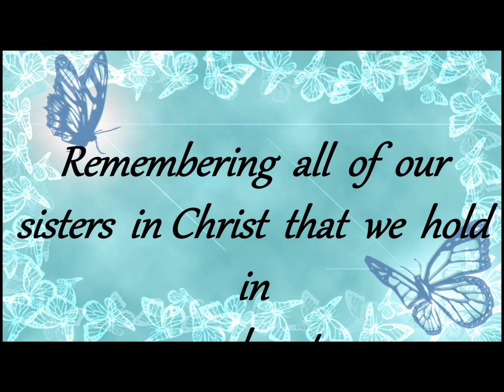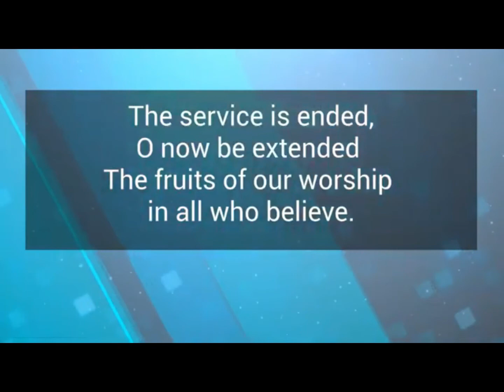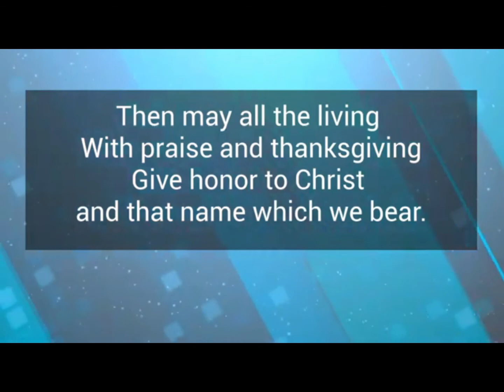Worship Renee Mikell's Worship and United Methodist Women's Memorial Service